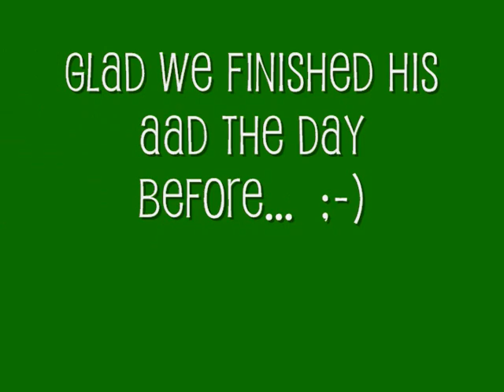Vic Contact Point 8-2-09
Vic's runs from Sunday, minus Jumpers.  He is such a good boy!